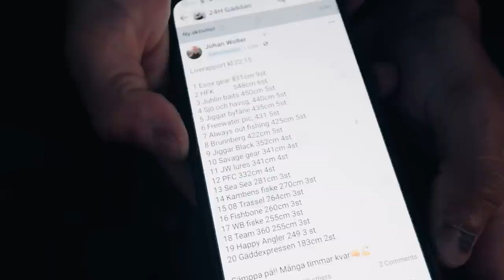24h of pike fishing! Best result yet!!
In this video we are competing in the legendary "24h Gäddan", a pike competition during 24 hours. We set out to catch 10 pike over 80 cm, a tricky goal, but this year we came out great!